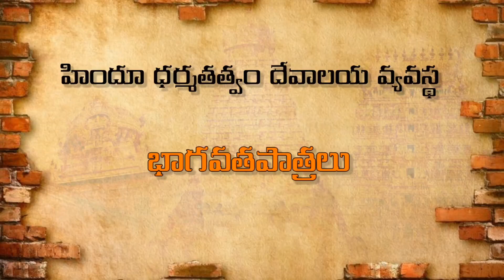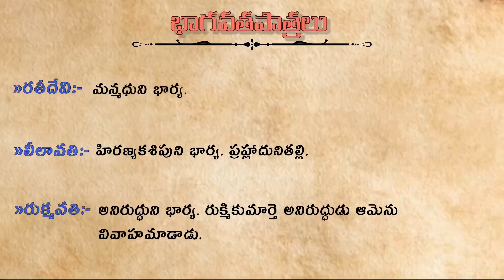భాగవతపాత్రలు//APPSC Endowment Grade 3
హిందూ ధర్మతత్వం దేవాలయ వ్యవస్థ
             [భాగవతపాత్రలు]